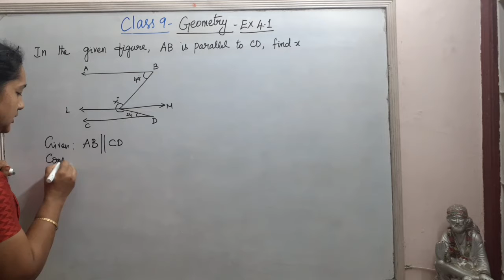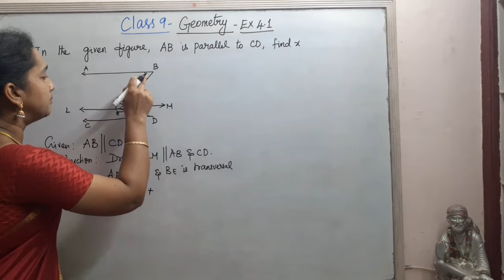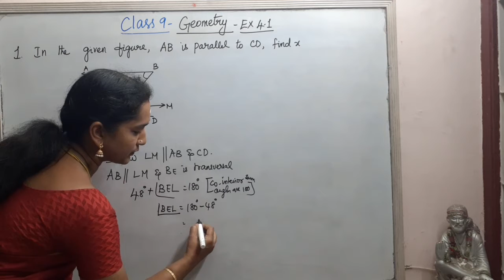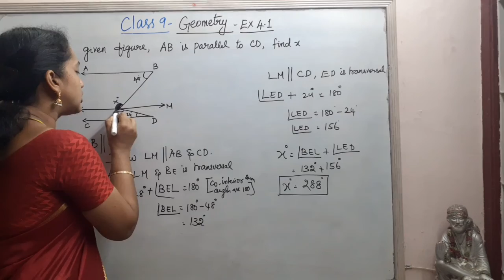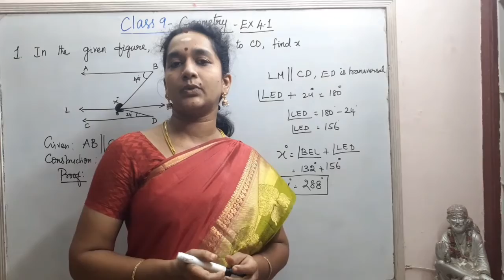Matric/TN State Class 9 Geometry Ex 4.1 Sum No 1 (ii)@easy10thkanitham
Matric/TN State Class 9Geometry Ex 4.1 Sum No 1 (ii) @easy10thkanitham